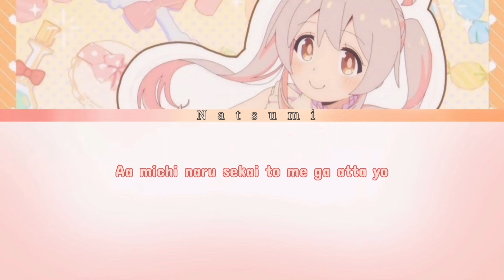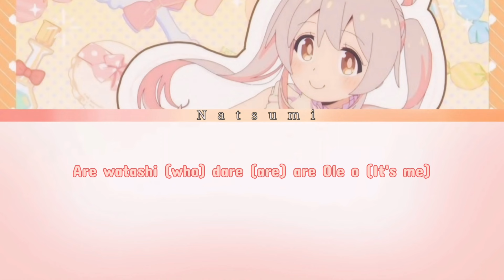[Iden Tei Tei Meltdown] Enako feat. Pmarusama romaji COLOR CODED LYRICS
Artist: Enako feat. Pmarusama
Song: Iden Tei Tei Meltdown
Anime: Oniichan wa Oshimai
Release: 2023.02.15